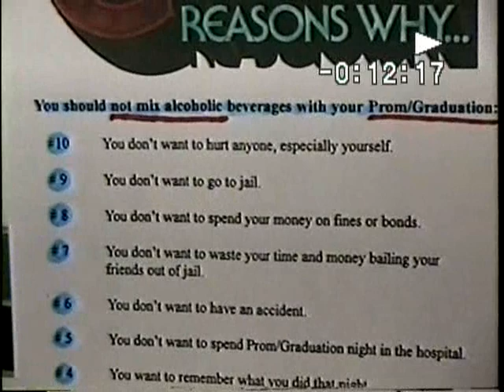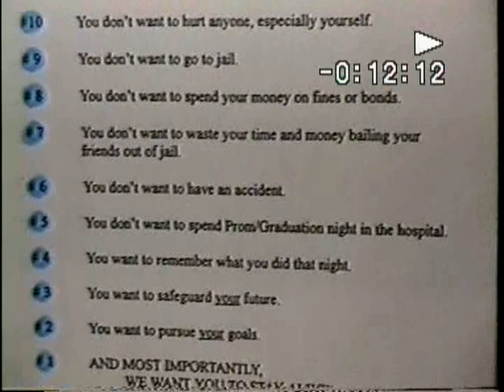Brewer High School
Filmed in BHS in 98 by Jason Rivera